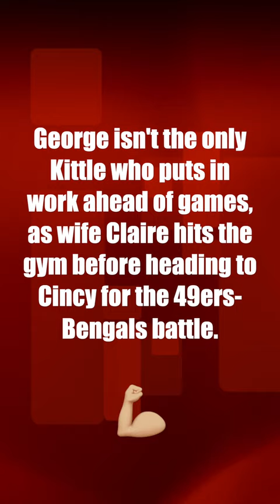George Kittle isn't only Kittle to put in work before games, as wife Claire hits gym before Cincy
George isn't the only Kittle who puts in work ahead of games, as wife Claire hits the gym before heading to Cincy for the 49ers-Bengals battle.